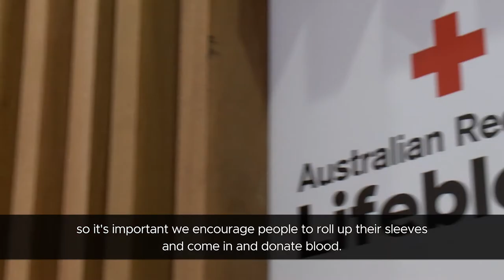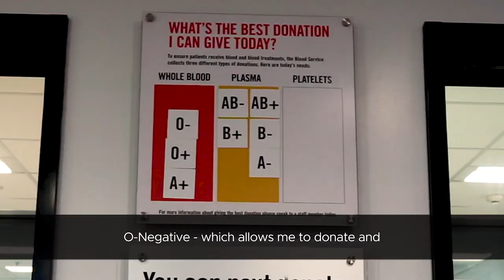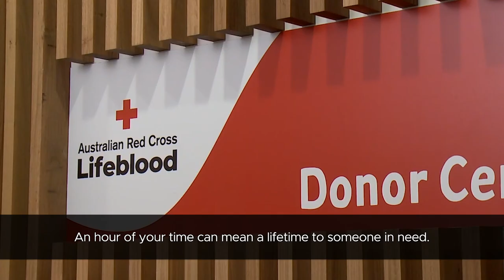VMware Service Learning: Donate Blood, Save Lives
In the spirit of World Blood Donor Day June 14, Craig Dobson (VP Professional Services for Asia Pacific and Japan) joins David Rossetto at Australian Red Cross Lifeblood to share his story of why he became a blood donor.